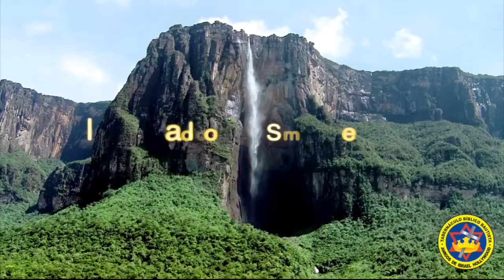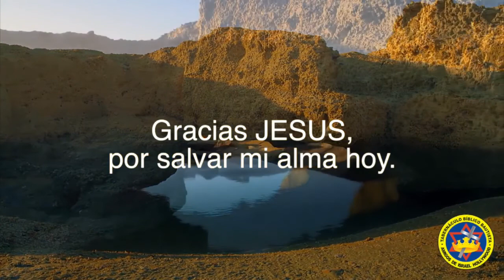Titulo: Las desventajas permitidas por Dios en tu vida.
Sermon .Taber Hollywood. Media Ministries 2019